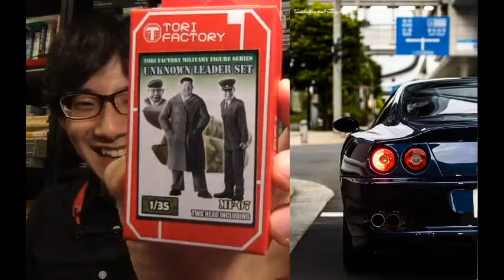[生配信]上野の部屋 2020/7/1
茨城県東海村出身。8歳から吹奏楽部でサクソフォンを始め、東京藝術大学器楽科を卒業。
指揮者山田和樹氏には「耕平は、１音を聴いただけで、ただ者ではないと思った！」、ボストンポップスオーケストラの音楽監督であり指揮者であるKeith Lockhartには「サクソフォンのこんな音聴いた事がない。目が飛び出るほど驚いた！」と言わしめた。

第28回日本管打楽器コンクールサクソフォン部門において、史上最年少で第１位ならびに特別大賞を受賞。2014年第6回アドルフ・サックス国際コンクールにおいて、第2位を受賞。現地メディアを通じて日本でもそのニュースが話題になる。

また、スコットランドにて行われた第16回世界サクソフォンコングレスでは、ソリストとして出場し、世界の大御所たちから大喝采を浴びた。
2016年のB→C公演では、全曲無伴奏で挑戦し高評価を得ている。
デビュー以来、常に新たなプログラムにも挑戦し、サクソフォンの可能性を最大限に伝えている。

現在、国内若手アーティストの中でもトップの位置をしめ演奏活動のみならず、「題名のない音楽会」「情熱大陸」など、メディアへの出演や、サックスカルテット「The Rev Saxophone Quartet」、吹奏楽「ぱんだウインドオーケストラ」のコンサートマスターとしても活躍中。

CDデビューは2014年「アドルフに告ぐ」、2015年にはコンサートマスターを務めるぱんだウインドオーケストラを、2017年にはThe Rev Saxophone QuartetのデビューCDをリリース。2017年12月には3枚目のソロアルバム無伴奏バッハ「BREATH」をリリース。2018年11月にThe Rev Saxophone Quartetのセカンドアルバム「FUN！」をリリース。
最新アルバムは2019年12月にリリースした「アドルフに告ぐⅡ」。
音楽以外にも鉄道と車をこよなく愛し、深く追求し続けている。

昭和音楽大学の非常勤講師。
2018年第28回出光音楽賞受賞。2018年第9回岩谷時子賞　奨励賞受賞。